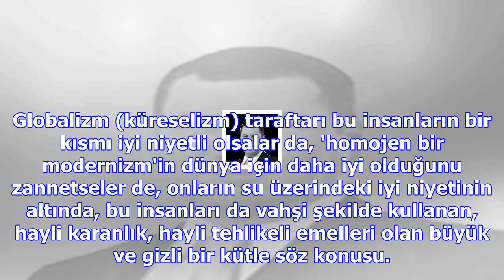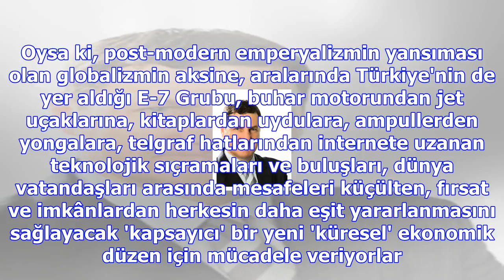Globalizme karşı ‘milli bilinç’ mücadelesi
G-20 ülkelerinin tümünde, ülkenin iş, sanat, bürokrasi ve siyaset dünyasından belirli sayıda insan, ...